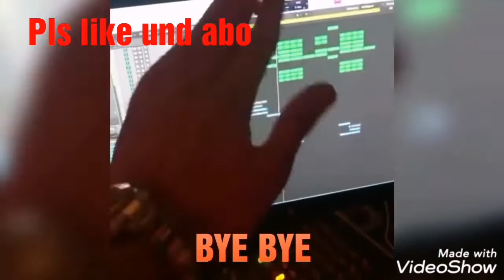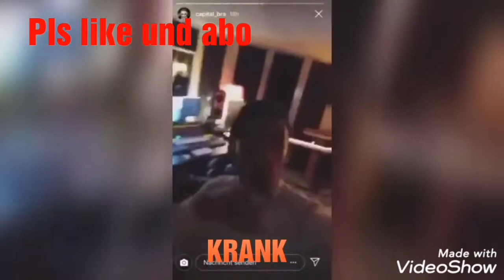Capital bra CB6-album alle songs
Capital bra cb6 alle songs